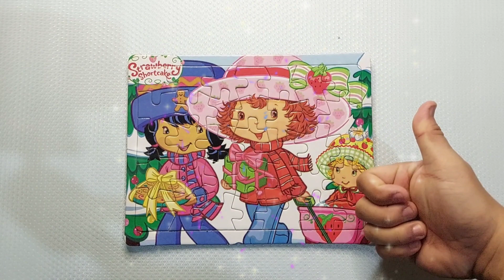bermain puzzle strawberry shortcake. strawberry shortcake jigsaw puzzle.